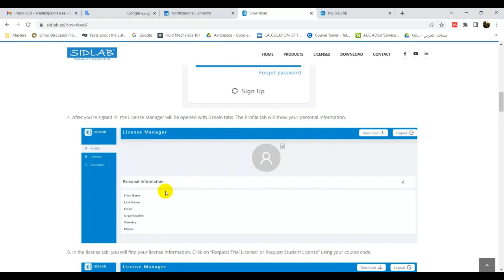How to download & install SIDLAB 5.0 trial version